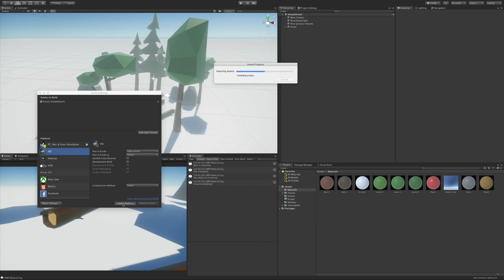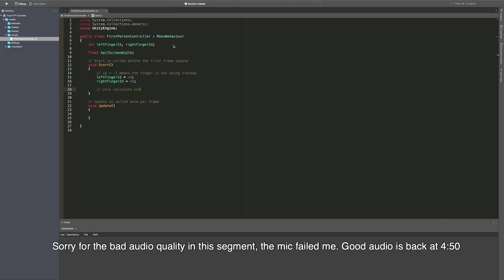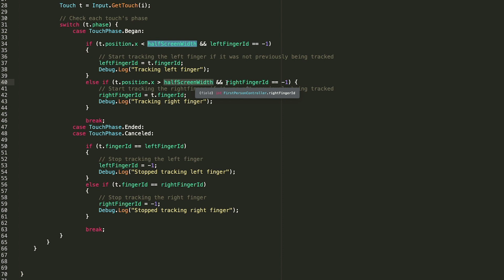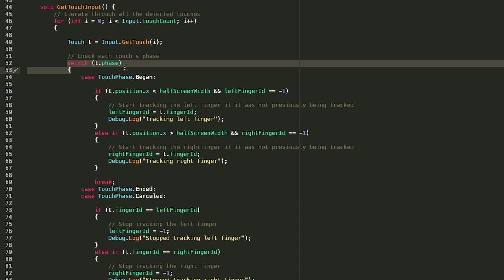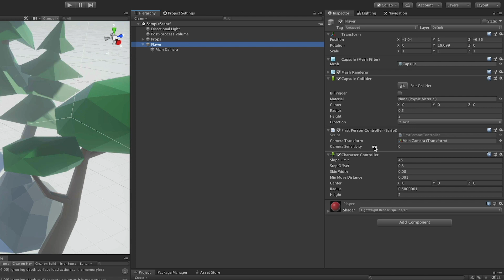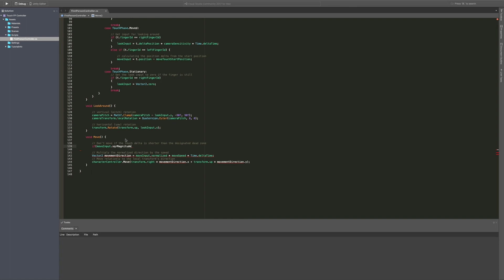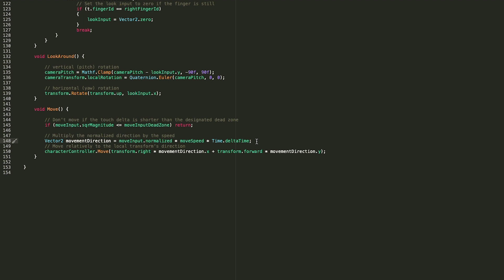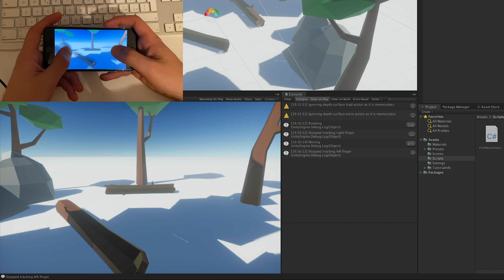Make a MOBILE FIRST PERSON controller in UNITY (Code walkthrough + download)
In this video I will walk you through the code I wrote to make a first person controller for mobile games, using Unity.

0:00 Intro
0:12 Scope
0:39 Setting the Target Platform
1:02 Setting Up the Player Object
1:52 Concepts Behind the Code
2:42 Tracking the Fingers
4:54 Controlling the Camera
8:25 Player Movement
12:07 Outro